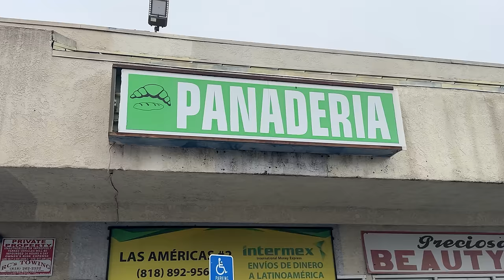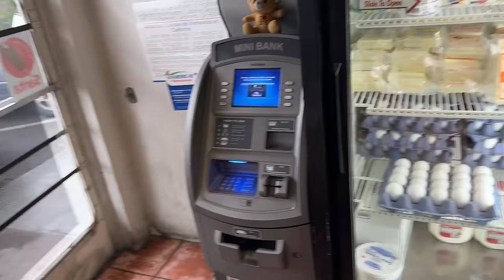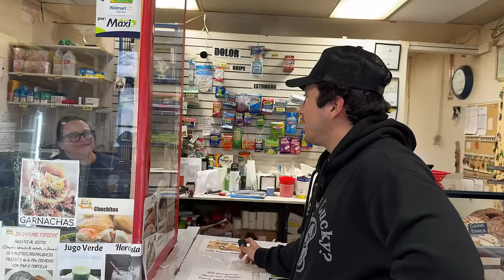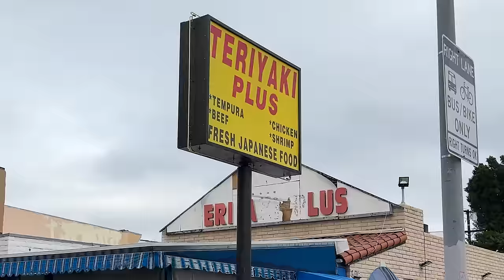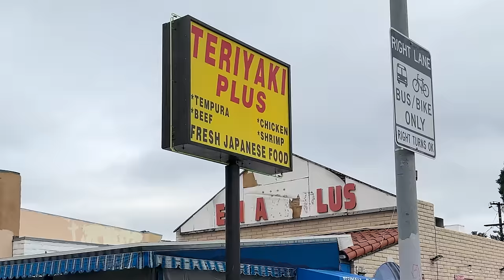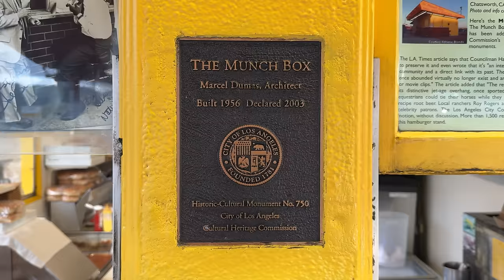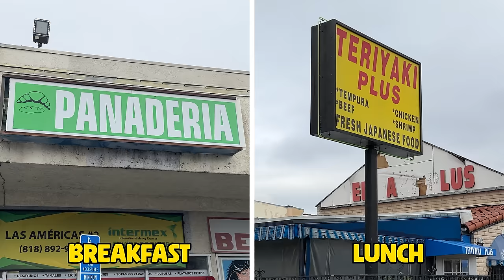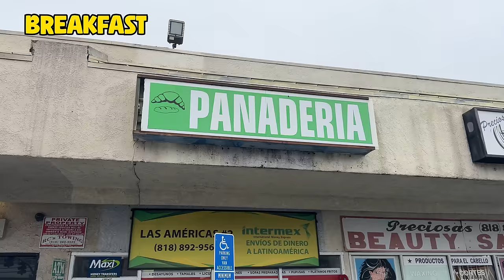Eating At SKETCHY Restaurants For 24 Hours (LA Edition)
Back in my home town hittin sketchyyyy spots my frineds.